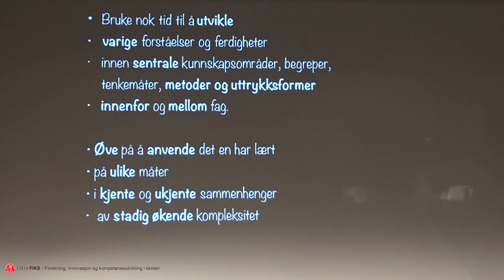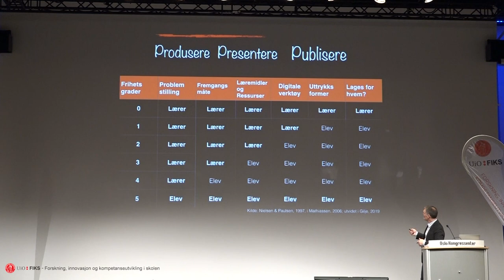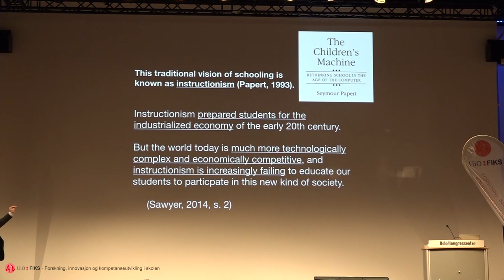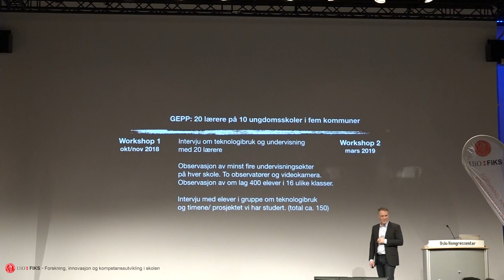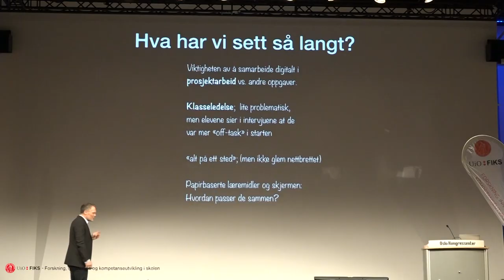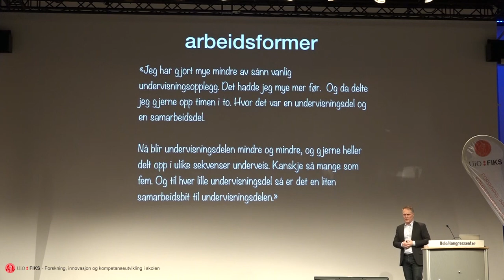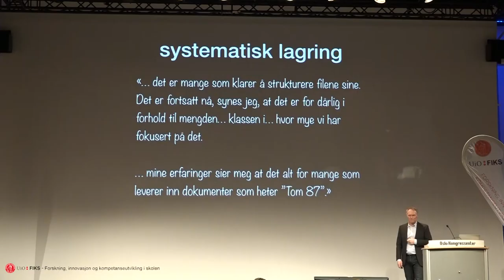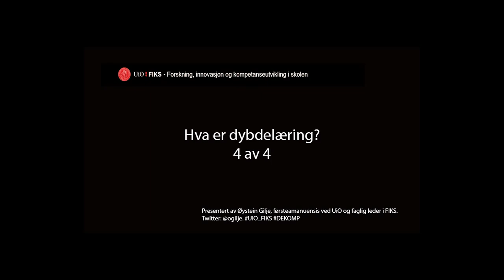Hva er dybdelæring? 4 av 4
I denne videoserien bestående av fire deler foreleser Øystein Gilje, faglig leder i FIKS, om dybdelæring. Opptaket er fra en workshop på Oslo Kongressenter 5. mars 2019 i regi av FIKS.

Video 4 tar for seg elementer som er viktig for dybdelæring i en norsk kontekst. Videre blir FIKS sitt forskningsprosjekt GEPP (Gode eksempler på praksis) på 1:1-klasserom presentert, så vel som å se på papir/skjerm-debatten.

Besøk vår nettside for mer informasjon om GEPP (Gode eksempler på praksis)